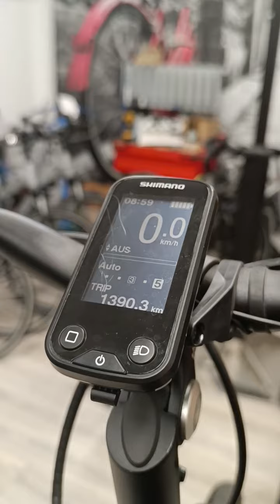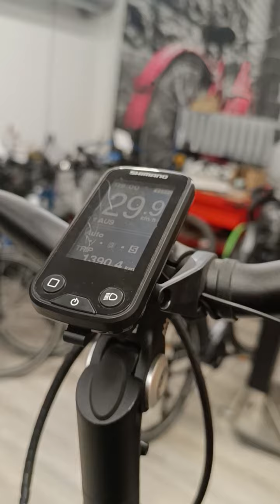Интересное переключение передач. Электронное управление планетарной втулкой.Shimano Nexus Inter 5.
Втулка Shimano Nexus Inter 5.